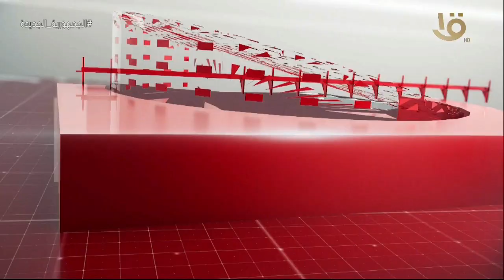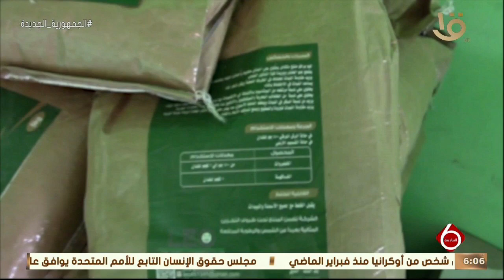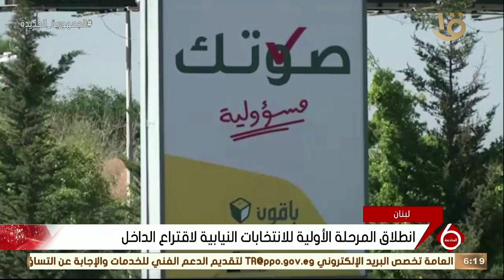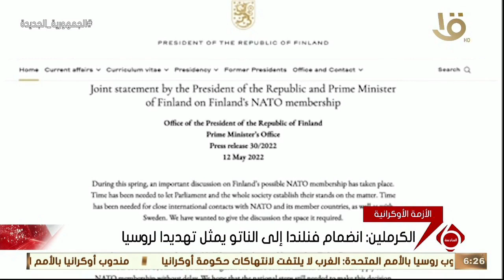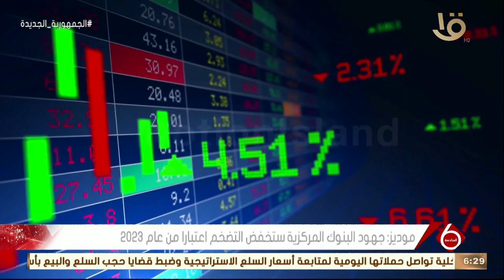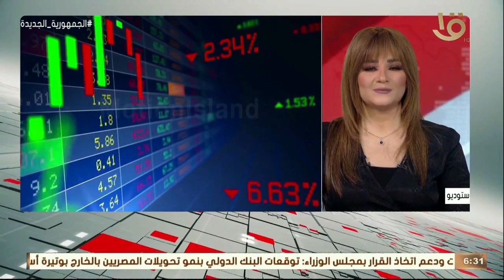نشرة السادسة| أهم الأخبار السياسية والاقتصادية محليا وعالميا.. 12-5-2022